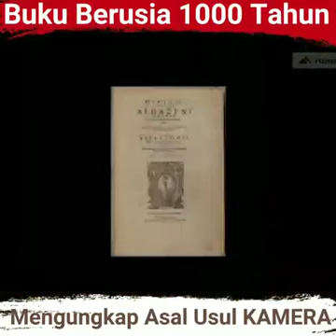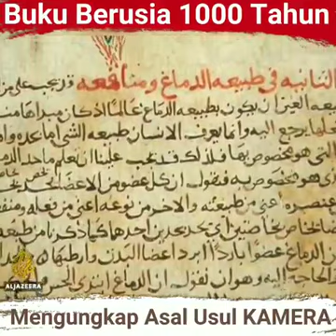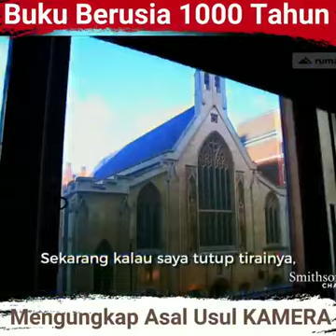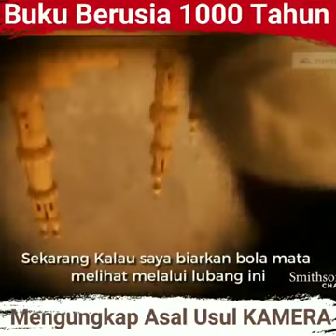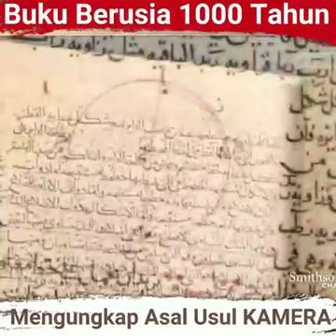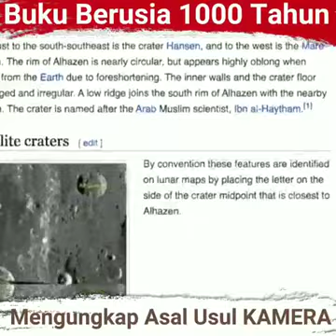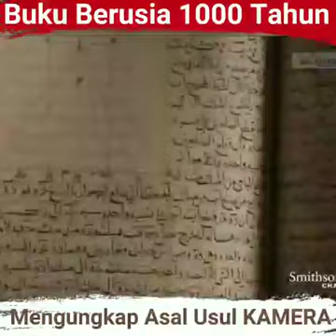The origin of camera...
Video from Farouk Khan Haidar